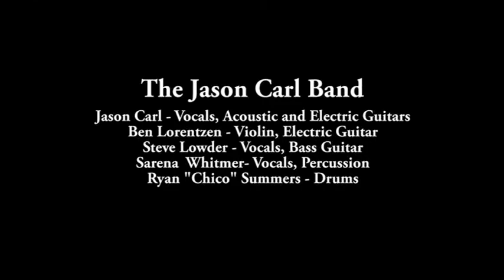"How Hard You Try" By The Jason Carl Band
Jason Carl Band - Live RIBCO, Rock Island IL.  1-12-12